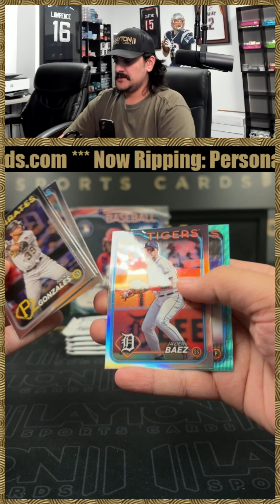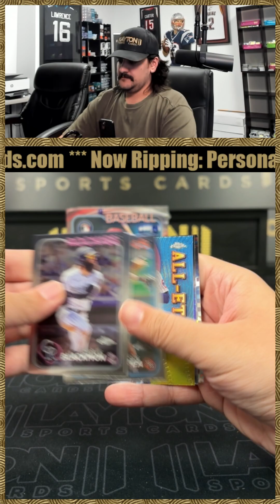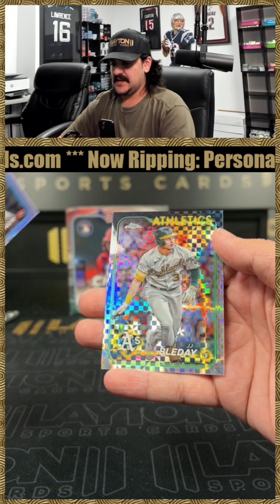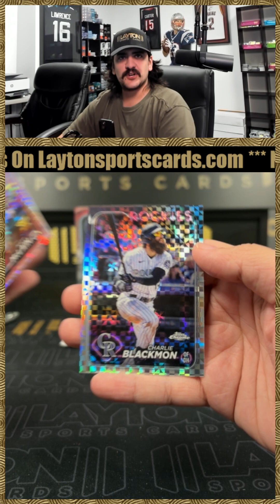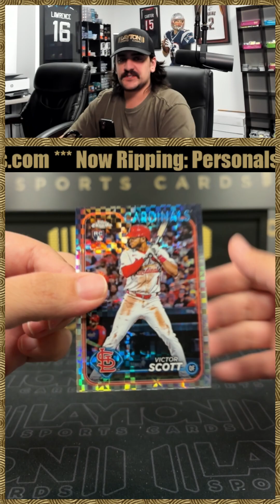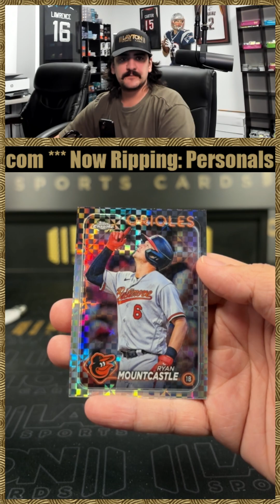3 Boxes Of 2024 Topps Chrome Baseball Monster For Christian G